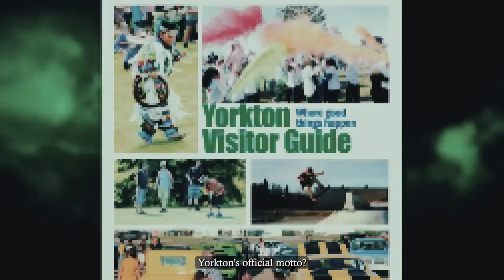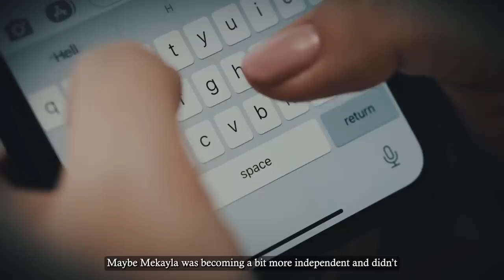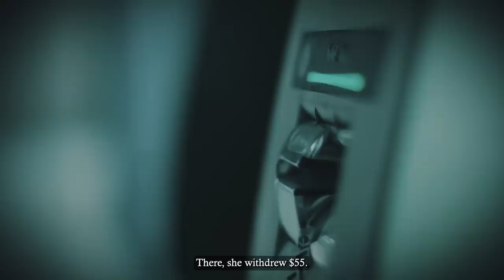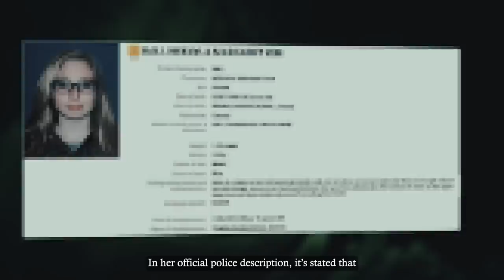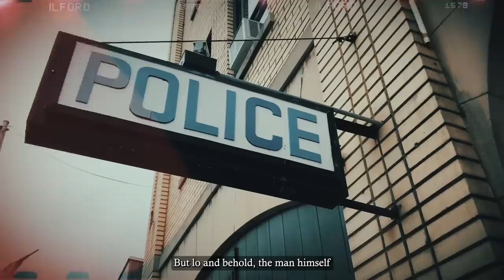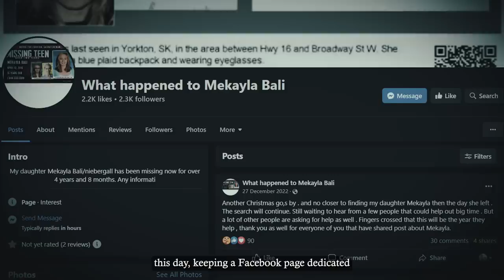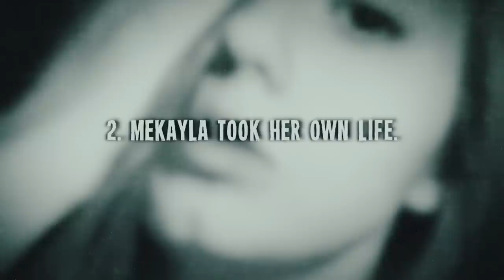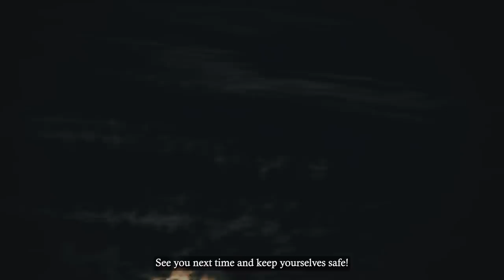Final Footage Of The Girl Who Abducted By A SnapChat Predator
This is 16-year-old Mekayla Bali. She is frantic – she’s trying to get in touch with someone but to no avail. She has a plan… or maybe it’s someone else’s plan.

Hours later, she vanishes off the face of the Earth. No one has a clue as to what happened.

This was back in April 2016. To this day, Mekayla is still missing. What happened that day? Did her erratic behavior in her last days point toward a plan to disappear?

Or did something darker, much more sinister, happen to her?